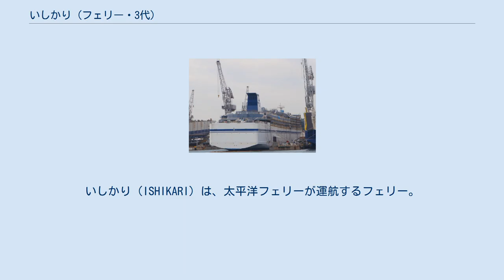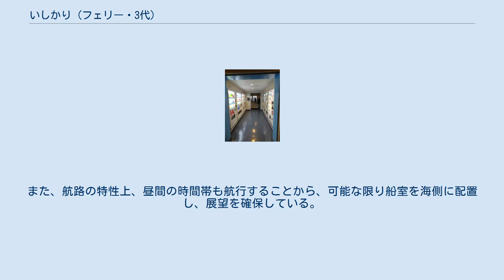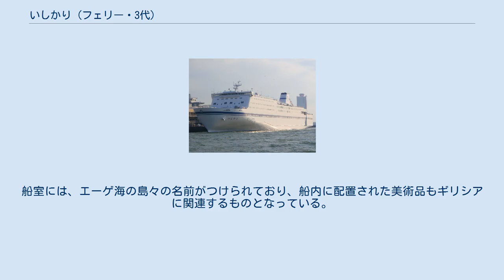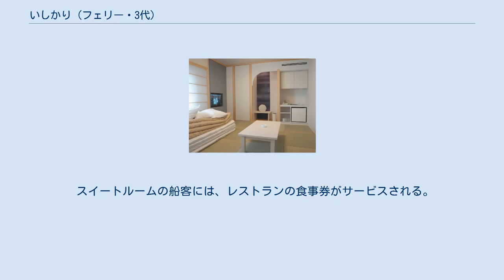いしかり (フェリー・3代)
いしかり（ISHIKARI）は、太平洋フェリーが運航するフェリー。
太平洋フェリーの同名の船としては3代目。
2011年に就航し、現在も就航中である。
 先代のいしかりの代船として建造された。
全長は巨大船に該当しない限度一杯の199.9mとされている。
先に建造されたきその準同型船で、推進システムについては基本的に前船を踏襲しているが、主機がL型9気筒からV型16気筒へ変更され、振動、騒音がより軽減された。
前船で採用された主機関の防振支持、後部船室の浮床構造も継承されており、基本設計段階での振動解析を受けた構造部材の配置により、快適性の向上が図られている。
また、航路の特性上、昼間の時間帯も航行することから、可能な限り船室を海側に配置し、展望を確保している。
 本船は2011年3月8日に引き渡しを受け、3月13日の苫小牧発の便から就航予定であったが、大阪港、名古屋港に続いて実施された東京港での内覧会中に東北地方太平洋沖地震に遭遇、本船に被害はなかったものの、仙台フェリーターミナルが津波により被災したため就航が延期となり、その後、暫定運航が開始されたことで、2011年3月25日に就航した。
 海事プレス社の雑誌『クルーズ』誌上で選出される「クルーズシップ・オブ・ザ・イヤー」のフェリー部門賞を2011年より連続受賞中（2代いしかり、2代きそに続き、同社所有船は開始以来この部門賞では他者には譲っていない）。
 太平洋フェリー所有の各船はデザインコンセプトが定められているが、本船は「エーゲ海の輝き」をデザインコンセプトとしており、船内は青と白を基調としたデザインとなっている。
船室には、エーゲ海の島々の名前がつけられており、船内に配置された美術品もギリシアに関連するものとなっている。
 先代と比較して個室が大幅に増やされ、B寝台の階段を互い違いに配置するなど、プライベートスペースの確保を重視した作りとなっている。
また、バリアフリー対応として、1等洋室、S寝台に車椅子対応の客室が設けられ、船内の廊下等も車椅子での利用を前提として設計されている。
バリアフリー対応エレベーターの設置により、車両甲板から客室、公室、遊歩甲板までフラットに移動可能で、車椅子対応多目的トイレも設置されている。
 スイートルームの船客には、レストランの食事券がサービスされる。
スイートルームおよび特等は、バス・シャワートイレ付き、1等はシャワー・トイレ付きとなる。
個室、S寝台にはテレビが設置されている。